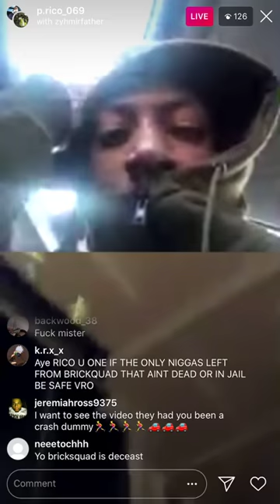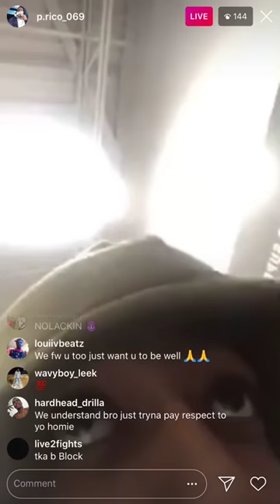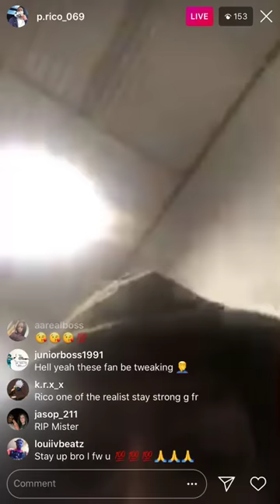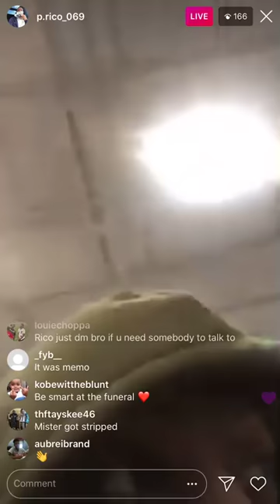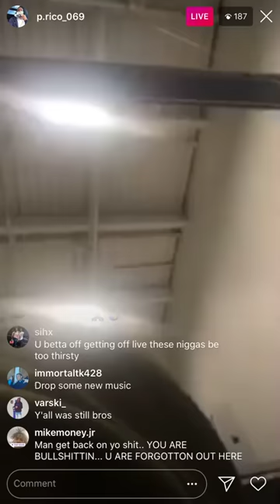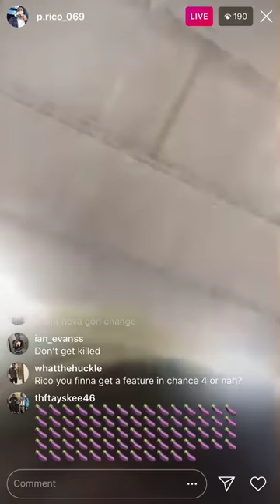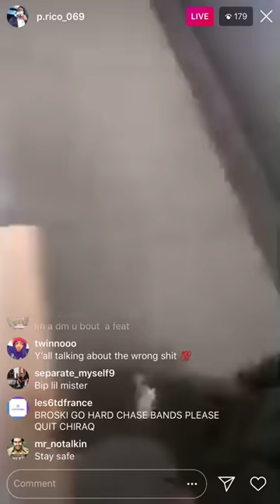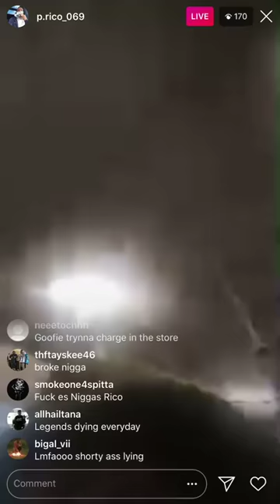P.Rico On Live About Lil Mister Death Says Rip And Wants Team 600